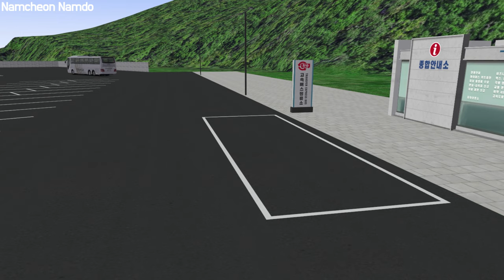[OMSI2] Man Lion's Coach L - Namcheon Namdo Line1011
이번맵은 한국형맵인 남천남도맵 1011번 운행영상입니다.
남천남도맵 업로드를 허가해주신 제작자 'Arctic'님께 감사의 말씀을 드립니다!! 율천맵도 허가를 받아둔 상태입니다. 앞으로 한국형맵들과 해외차량들의 콜라보로 운행영상을 올리겠습니다. 재밌게봐주세요!!

🖥️ MY PC
▶ CPU : Intel(R) Core(TM) i7-8700 CPU @ 3.20GHz
▶ GPU : NVIDIA GeForce GTX 1060
▶ RAM : 16GB